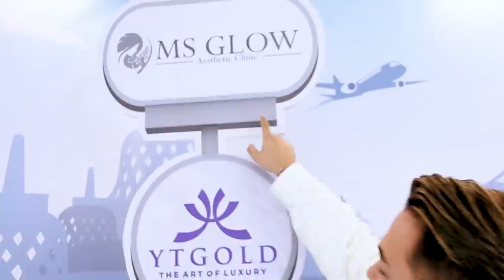KEHEBOHAN SUPER MEGA BINTANG SERBA MEWAH JELANG FASHION SHOW DI BANDUNG!!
Gemeser!
Vlog kali ini khusus untuk kalian yang penasaran gimana sih back on stage nya fashion show yang aku gelar di Bandung. Fashion show kali ini banyak sekali pihak-pihak yang terlibat untuk menyukseskan acara. Tapi seperti biasa, dibalik acara yang keren, tentunya ada persiapan yang sangat matang. Penasaran seperti apa persiapannya? Langsung aja yuk nonton video diatas!!